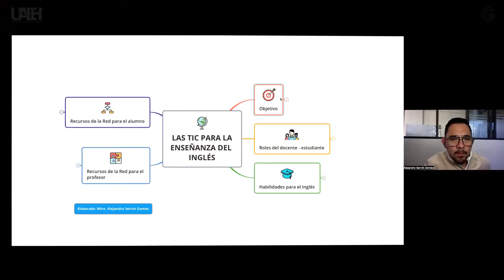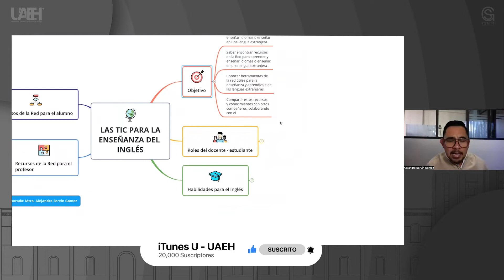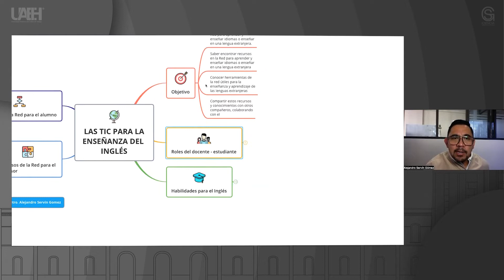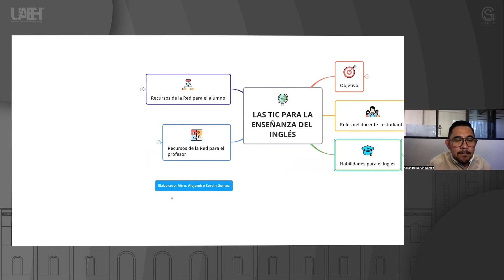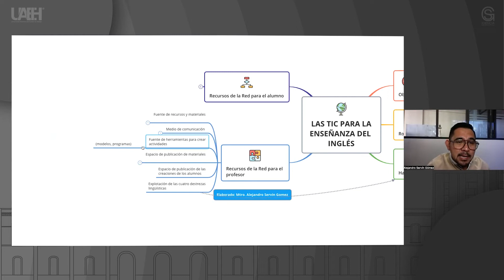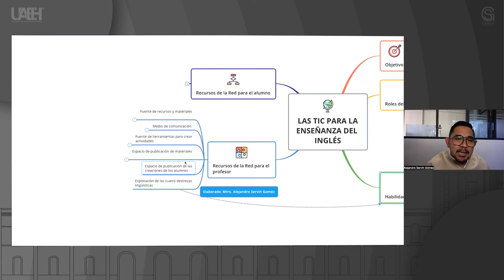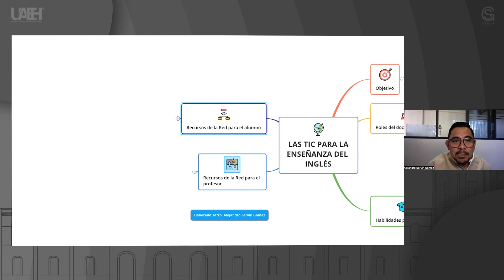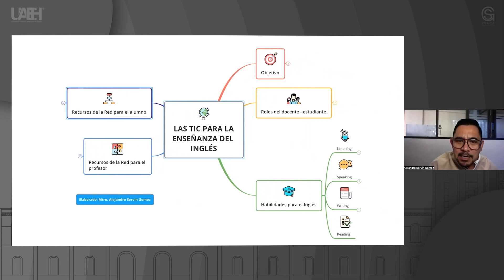Las TICS para la enseñanza del Inglés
Alejandro Servín Gómez
Instituto de Ciencias Sociales y Humanidades (ICSHu)

Resumen o introducción del curso:
Explora los diversos escenarios en el área de la enseñanza para  desempeñarse profesionalmente e insertarse de una manera competitiva en el ámbito laboral.

Objetivo general del curso:
Diseñar una unidad de aprendizaje utilizando las herramientas de una plataforma educativa para la enseñanza del inglés en modalidades alternativas.

Pre-requisitos o conocimientos previos para el curso:
Técnicas básicas de estudio, comprensión de lectura y disponibilidad de trabajo colaborativo y cooperativo.

Requisitos adicionales:
Trabajo por medio de plataforma educativas
manejo de office en Word y Power Point
Trabajo en aplicaciones de Google - Drive, Documentos, y Presentaciones - (compartición de documentos)
Métodos de evaluación

Bibliografía y/o Cibergrafía:
Bell,A. Exploring Web 2.0:: Second Generation Interactive Tools - Blogs, Podcasts, Wikis, Networking, Virtual Words, And More
Solomon,G.Schrum,L. Web 2.0: New Tools, New Schools.ISTE
Thomas,M. Handbook of Research on Web 2.0 and Second Language Learning
Blackboard. Consultada el 2 de marzo de 2010.
Comunidad Moodle. Consultada el 2 de marzo de 2010.
Murray,T. Blessing, S., Ainsworth, S.Authoring Tools for Advanced Technology Learning Environments: Toward Cost-Effective Adaptive, Interactive and Intelligent Educational Software. Kluwer Academic Publishers
Advanced Distributed Learning. Consultada el 2 de marzo de 2009.